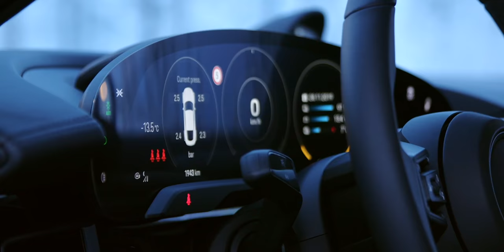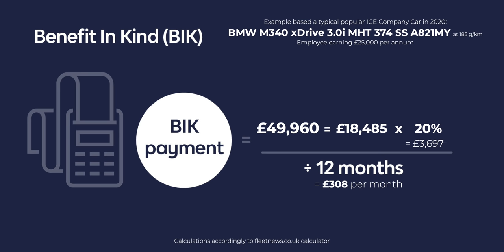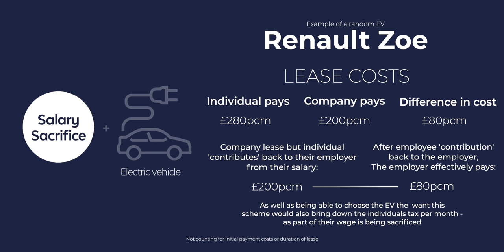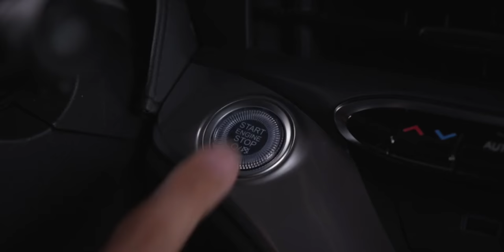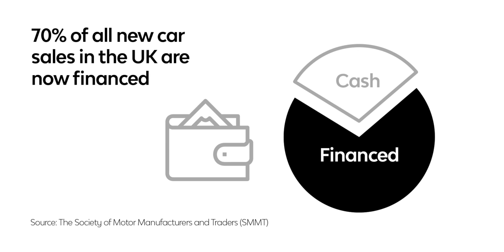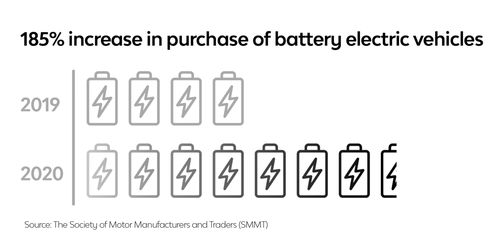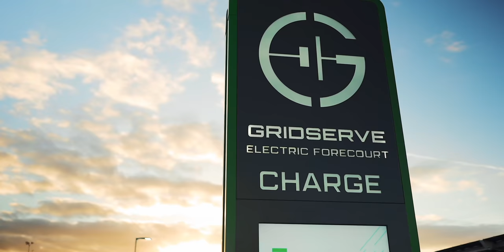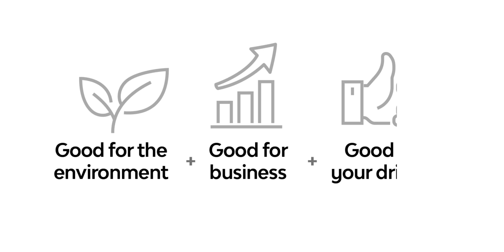Electric Leasing & Company Cars - Everything You Need To Know | 100% Independent, 100% Electric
LIKE if leasing could be for you and SHARE to tell employers about EV company car benefits

Whilst the cost of electric cars are definitely coming down, for many people, leasing is the most affordable way to go electric.

In this episode Robert speaks to Matthew Walters from LeasePlan to find out why employers and employees might benefit if company cars were to become electric. If you're baffled by phrases like 'benefit in kind' and confused by the taxation costs of EVs, then hopefully we might be able to help answer some of your questions.

With more leasing options available and competitive rates for both businesses and individuals, now could be the perfect time to make the switch to electric

Timestamps:
0:00 Makes (EV leasing) sense
2:16 Can't afford an EV!
2:53 Benefit in kind explained
4:16 EV taxation
5:19 Salary sacrifice
6:33 Energy rates
7:13 Tires & screen wash
8:07 Individual leasing
9:25 Risk limitation
11:42 Don't buy new
12:56 Increase the lease
14:10 EV 2nd hand market
14:49 Battery re-use
15:59 Battery degradation
16:45 EV future
17:33 EV road tax
19:31 Road usage
20:25 Company charging
22:25 Learnt stuff?
22:56 Subscribe, support, join